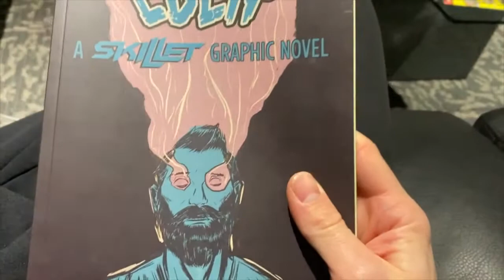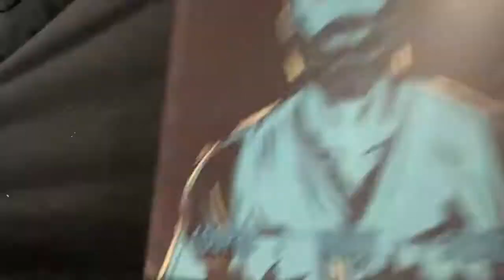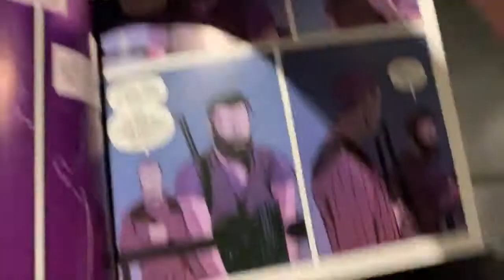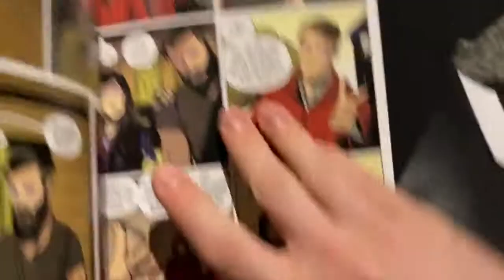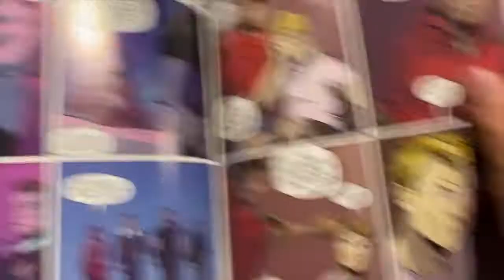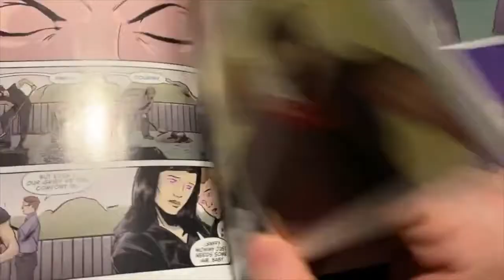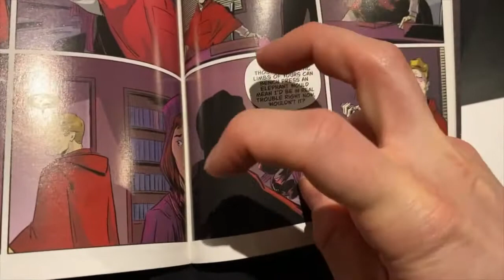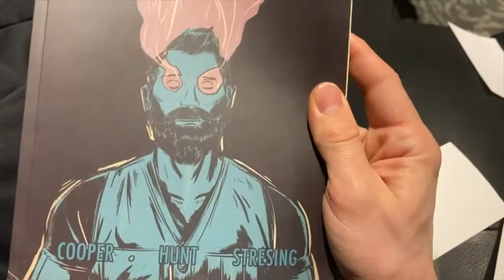"Eden: A Skillet Graphic Novel" is a Fresh Counterpoint to "Left Behind" Apocalypse Fiction